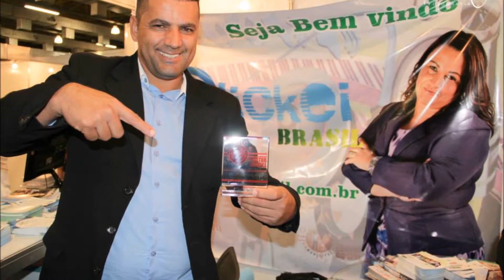Momentos D M C G 2015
Vídeo  fotos do 2º D.M.C.G no 4º Salão Internacional Gospel
Expo Center Norte.